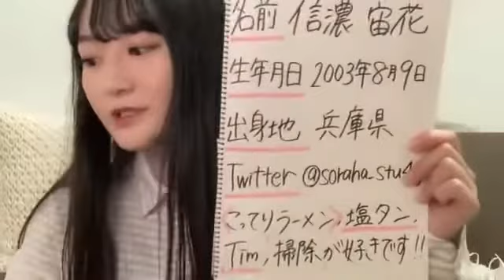信濃宙花(STU48ドラフト3期生)2021年12月11日SHOWROOM